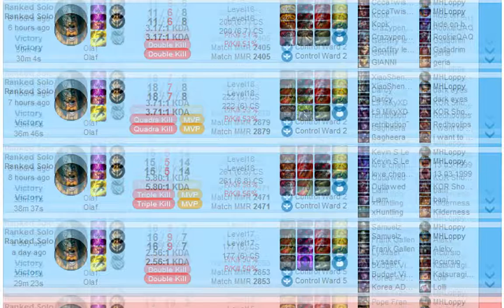Olaf Guide Update - Full Clips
The full clips from my Olaf Guide Update announcement on the main channel.

Whenever there's a question of "but did you die right after?" I've tried to include the immediate aftermath before ending the clip.